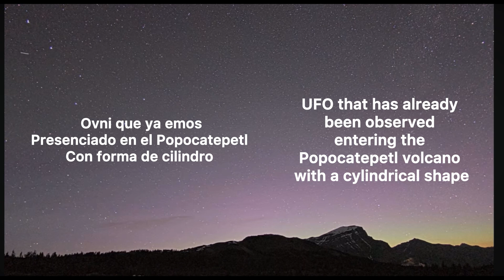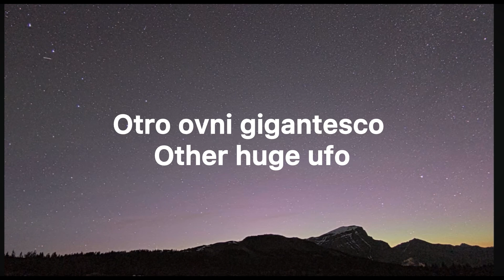Enormes ovnis de figuras cilindro como los que entraron al Popocatepetl captados en el espacio